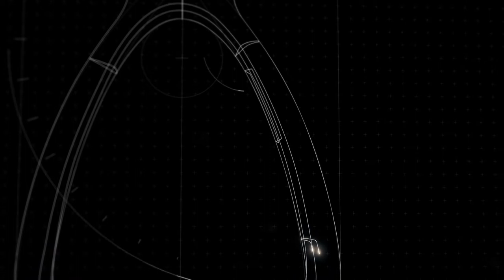Samshield ShieldRup Stirrup Irons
A sneak peak at what is going to be arriving at Forelock and Load shortly.

This brand new stirrup by iconic equestrian brand Samshield have a premium look to them and are available in 6 sensational colours.

Featuring the latest in safety technology and being sleek and stylish in design, these stirrups are going to take the equestrian world by storm!